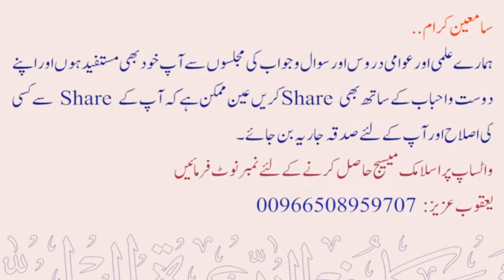Zakaat ke paise se madrassay ke ghareeb wa maaldar bacho ko tohfa taqseem karne ka kya hukm ?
💠 زکات کے پیسہ سے مدرسہ کے غریب ومالدار بچوں کے درمیان تحفہ تقسیم کرنے کیا حکم ہے ؟
💠 Zakaat ke paise se madrassay ke ghareeb wa maaldar bacho ke darmeyaan tohfa taqseem karne ka kya hukm hai ?